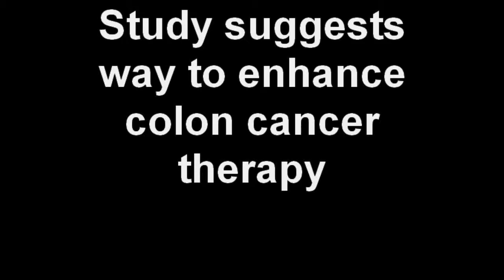Colon cancer study.wmv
University of Florida researchers believe the addition of a small molecule to an existing cancer drug may greatly enhance the drug's performance at lesser doses.